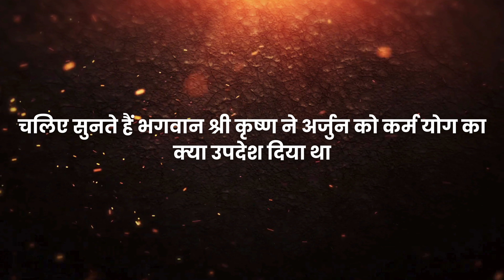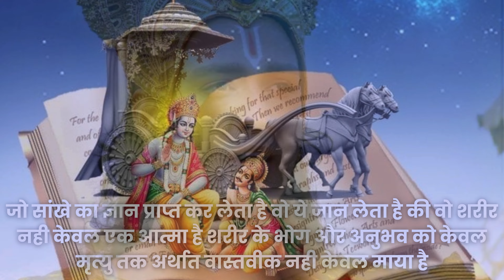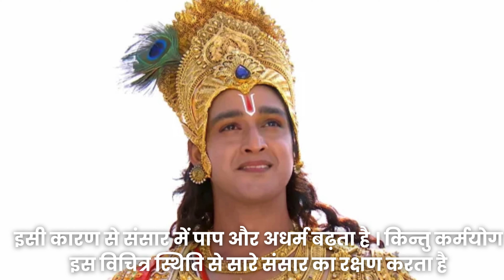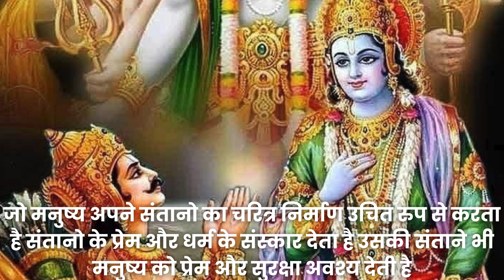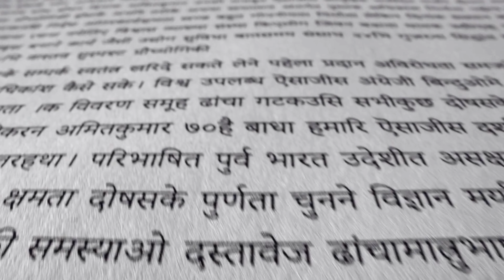कर्म योग क्या है किसका कर्म हमेशा शुभ फल देता है ?।Conversation OF Krishna arjun । Mahabharat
KARMA YOGA कर्म योग । गीता ।conversation between krishna arjun । Mahabharat । pure hinduism

गीता उपदेश कर्म योग

गीता उपदेश कर्मों का पफल

गीता उपदेश कर

गीता उपदेश कर्म

गीता उपदेश सूर्यपुत्र कर्ण
कर्म योग गीता ज्ञान

कर्मयोग

कर्मयोगी

कर्मयोगी की कव्वाली

कर्मयोग क्या है।

कर्मयोगी के गाने

कर्मयोगी चषक 2023 tive

geeta updesh

geeta gyan

geeta karmayog

geeta karmayog in hindi

geeta karma yoga

gita karma yoga

geeta karykram

karma yoga by krishna

karma yoga

vivekananda

karma yoga bhagavad gitachapter 3

karma yoga mahabharat

karma yoga swami

sarvapriyananda

हमारे चैनल Pure hinduism का उद्देश्य सनातन धर्म को बढ़ावा देना व समाज में धर्म के प्रति जिज्ञासा में वृद्धि है। हमारे द्वारा बताए गए तथ्य वेदों, पुराणों ,रामचरितमानस, महाभारत श्रीमदभगवत गीता, ग्रंथों व उपनिषदों आदि से लिए गए हैं। इन दृष्टांत केअंतर्गत कुछ भी काल्पनिक या मिथ्या नहीं है। हमारा अधेय किसीभी व्यक्ति या समाज की भावना और आस्था को आहत करना कदापि नहीं है।
ARBITRATION; INJUNCTIVE RELIEF ::
. Any dispute, controversy, orclaim arising out of, relating to, or inConnection with this you tube channel shallbe settled by binding arbitration inaccordance with the commercial arbitration rules in the Indian Law.
 Disputes clause:
All disputes are
subject to Ahmedabad Gujarat jurisdiction only.
🙏 धन्यवाद।